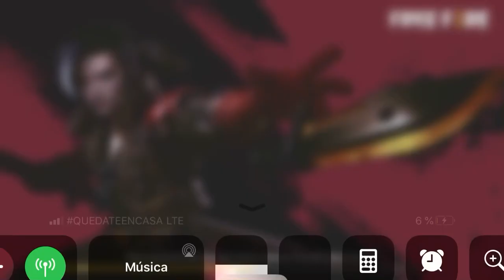CUADRUPLE KILL DUELO DE ESCUADRAS FREE FIRE LOLLYPOP 009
Me encanto me salio de chiripaso el cuatruple kill jejeje pronto el recopilatorio de mis mejores jugadas y en el cual realizare un sorteo al que comparta mi video esten atentos mis amigos Booyeros